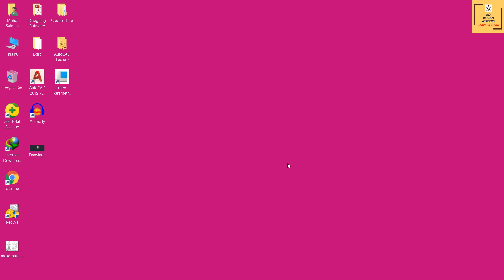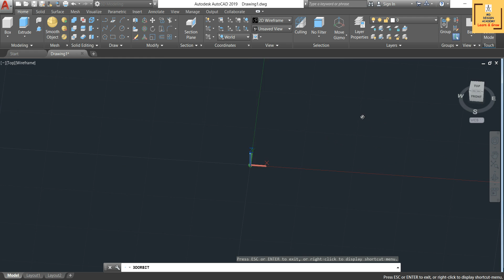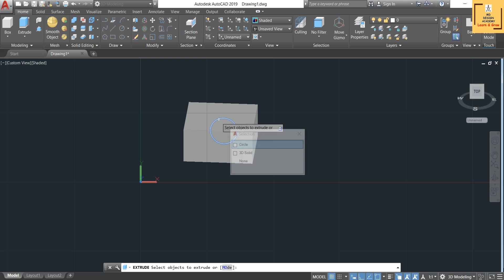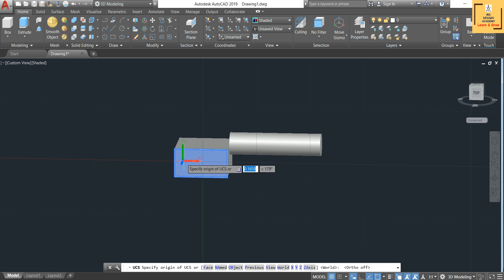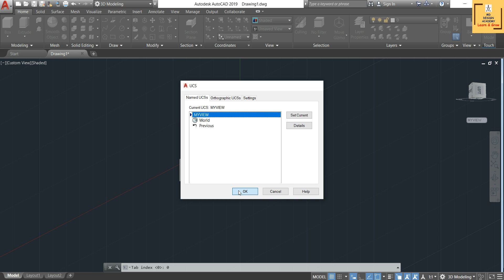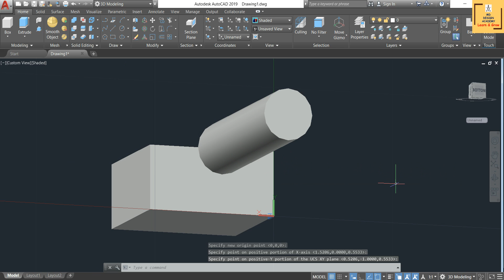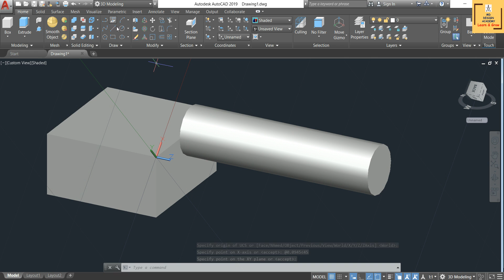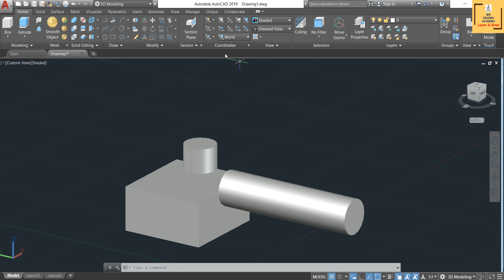#20 AutoCAD 3D Tutorial- UCS Coordinates In AutoCAD 3D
In this video tutorial we will learn about how to use UCS coordinates in AutoCAD 3D.